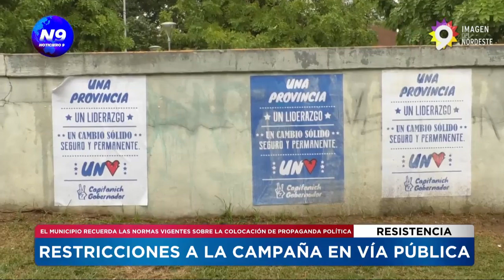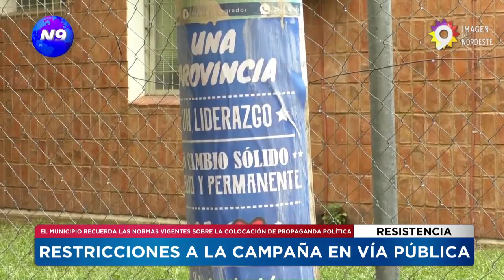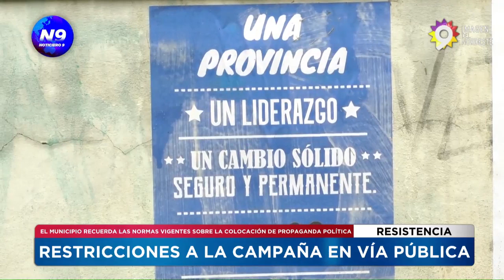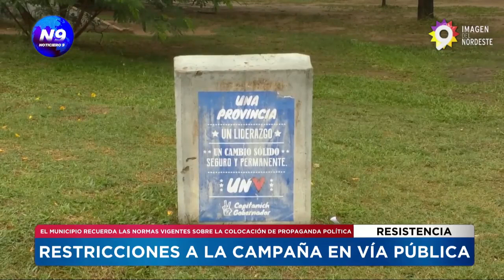RESTRICCIONES A LA CAMPAÑA EN VÍA PÚBLICA - NOTICIERO 9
EL MUNICIPIO RECUERDA LAS NORMAS VIGENTES SOBRE LA COLOCACIÓN DE PROPAGANDA POLÍTICA
en edificios y espacios públicos
En el día de hoy se brindó una conferencia de prensa donde el municipio aclaró sobre las diferentes infracciones y medidas que se tomarán durante la contaminación por la campaña política en la vía pública, y cómo se implementarán las penas y avisos.
NOTA: HUGO ACEVEDO - SECRETARIO DE GOBIERNO DEL MUNICIPIO DE RESISTENCIA